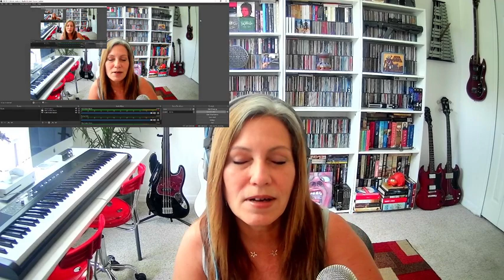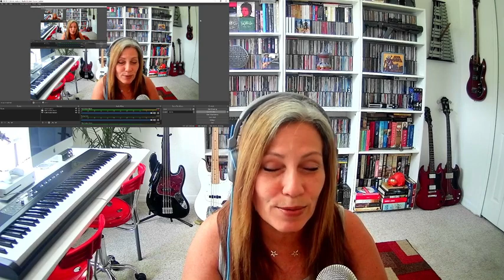RUSH Reaction XANADU Live! FIRST TIME REACTION!! XANADU Reaction Diaries!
*Welcome to my new Reaction channel- "Reaction Diaries". This is the channel where the Popular, yet less often played and somewhat Obscure songs, Videos get thier due!

**Become a Supporting Member of Reaction Diaries to get access to Priority Request, Member perks & Rewards! Click Here-

My Main YT Channel-
"The Speak Easy Lounge"- Welcome to the Lounge! This is where I react to Music that is most requested and Popular. Angelina Jordan, Dimash, The Warning, Nightwish, Sohyang, Morrissette Amon & MORE! I'd Love to hear your suggestions, feedback, and thoughts on what you would like to see next.  The Speak Easy Lounge plays & discusses Music- Past, Present & Future! We're accepting submissions to publish your Video recorded Musical Performance, Poem or other Digital Art for the world to see!